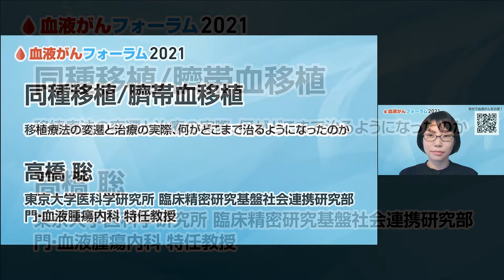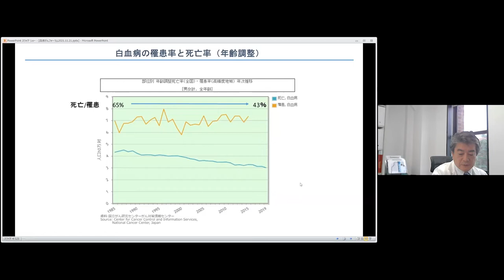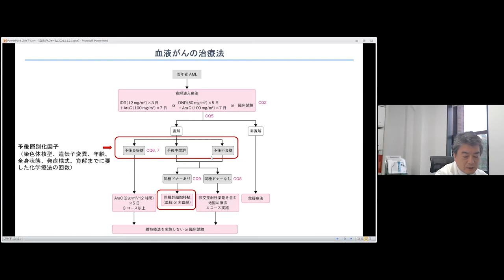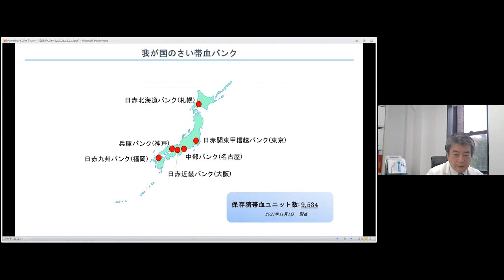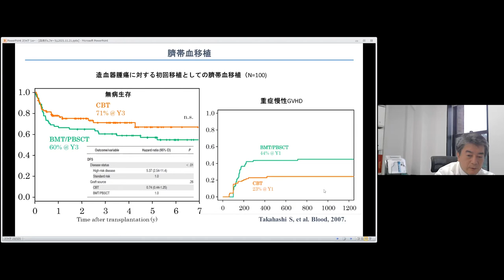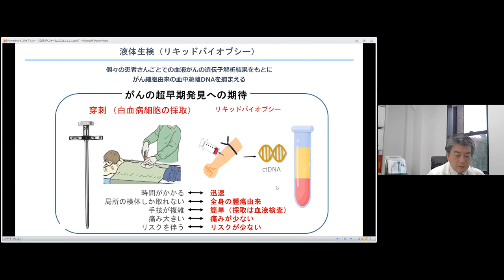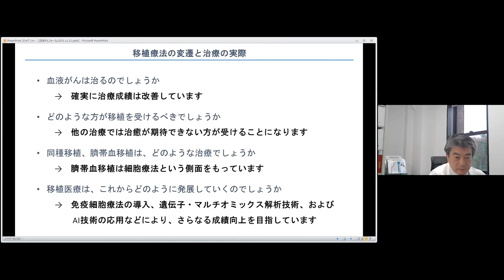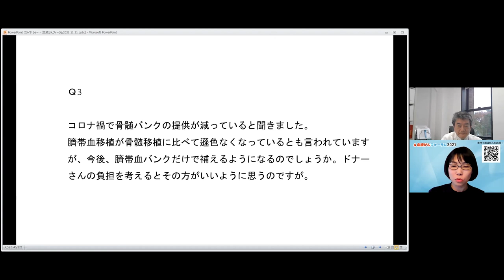【血液がんフォーラム2021】同種移植/臍帯血移植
講演：同種移植/臍帯血移植　～移植療法の変遷と治療の実際、何がどこまで治るようになったのか～

演者：高橋 聡（東京大学医科学研究所　臨床精密研究基盤社会連携研究部門・血液腫瘍内科　特任教授）
司会：池田 明香（NPO法人キャンサーネットジャパン プロジェクトマネージャー）

【概要】
血液疾患の治療の進歩は目覚ましく、半世紀前は不治の病、と言われていた疾患でも現在では治癒が可能になってきました。同種移植は、その中で最も強力で多くの疾患が対象となり得る一方で、乗り越えなければならない副作用や合併症が多くあります。移植が必要な患者さんのほとんどが移植を受けることができる時代になりましたが、どのような方が選択すべき治療なのか、その実際と成績、将来展望も含めてお伝えしたいと思います。

開催日：2021年11月20日（土）～21日（日）
場所：オンライン開催
主催：認定NPO法人キャンサーネットジャパン
共催：一般社団法人グループ・ネクサス・ジャパン（悪性リンパ腫患者会）
　　　はまっこ(多発性骨髄腫患者・家族の交流会)
　　　JCCG（日本小児がん研究グループ）